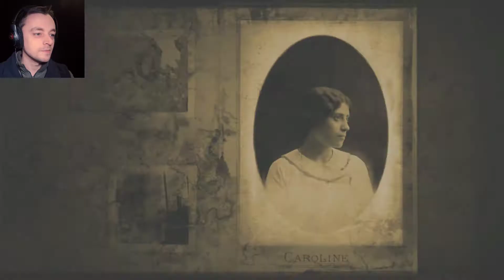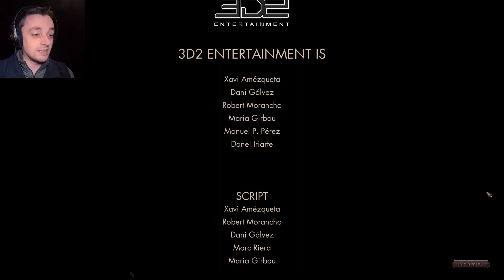The Crow's Eye Ep17 - It was a lie!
We finally manage to reunite the main character with his father, not the most wonderful of reunions though. The mad scientist is there to explain everything past the last of his puzzles and the vast scale of his work is displayed in full! :D